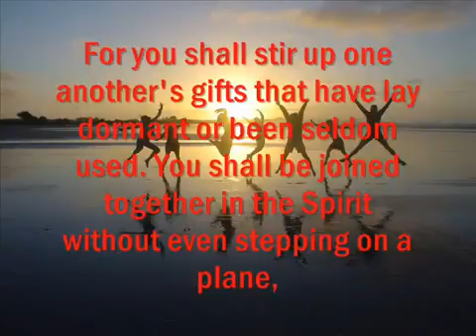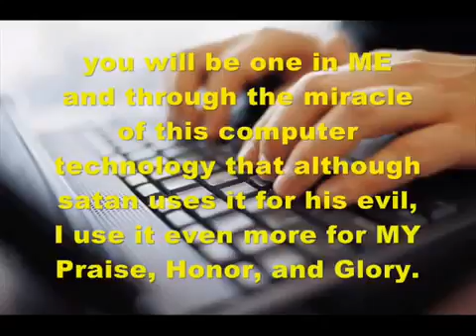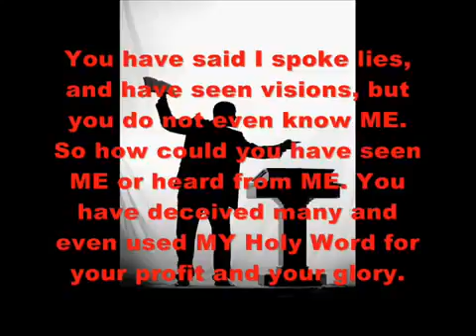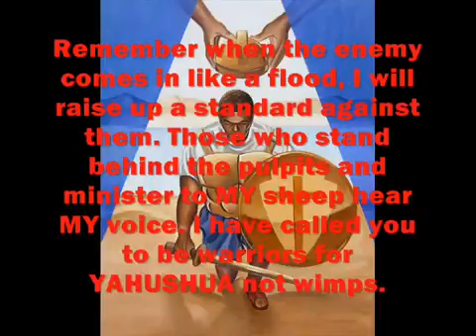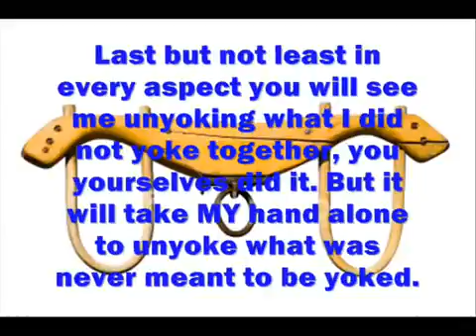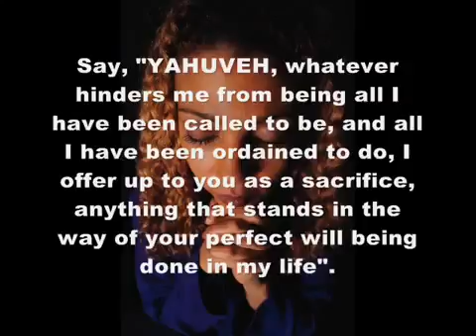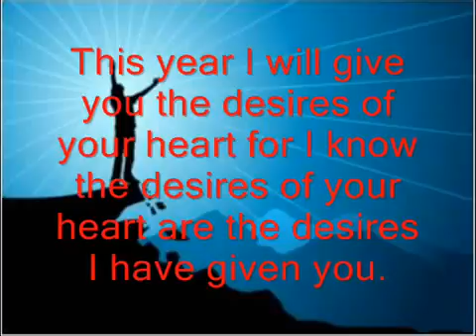AMIGHTYWIND Prophecy 2 - MY Wrath Is As Great As MY Love!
AMIGHTYWIND Prophecies Given To Prophet Elisheva Eliyahu (Elisabeth Elijah)